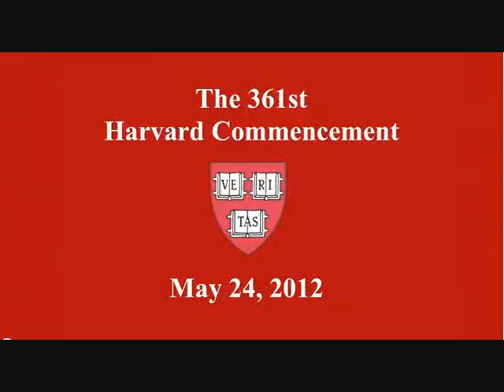Honoris Causa Harvard University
El Dr. Mario Molina recibe Doctorado Honoris Causa
Cambridge, Massachusetts, Mayo 2012